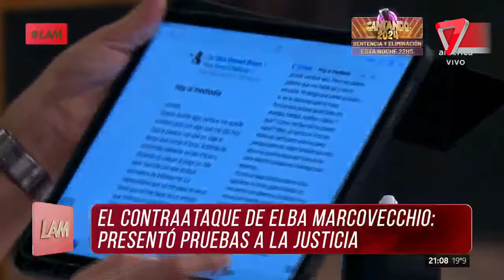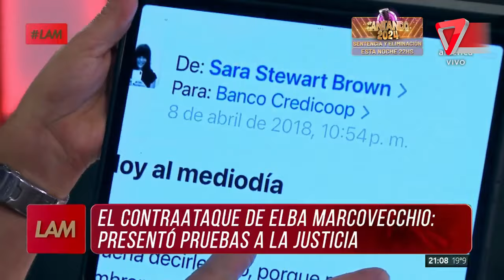💥 ¡GUERRA TOTAL! Juicio, chats y dinero: Elba Marcovecchio vs. las hijas de Lanata